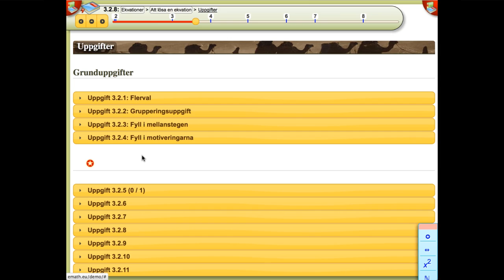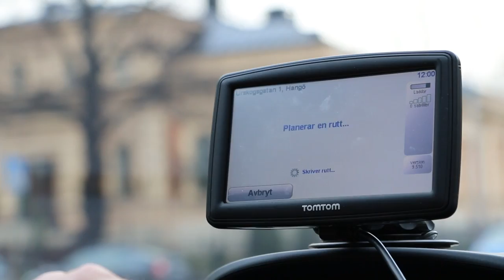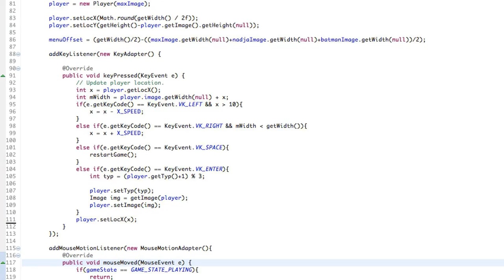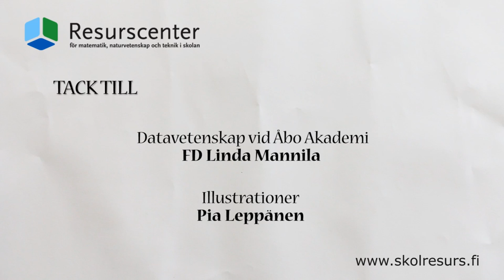Forskningens värld: Datavetenskap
FD Linda Mannila berättar om sin forskning i datavetenskap vid Åbo Akademi.